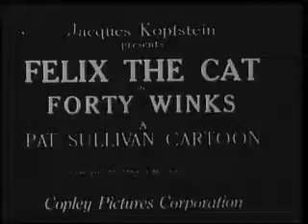Felix the Cat Forty Winks 1929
cartoon from the old days